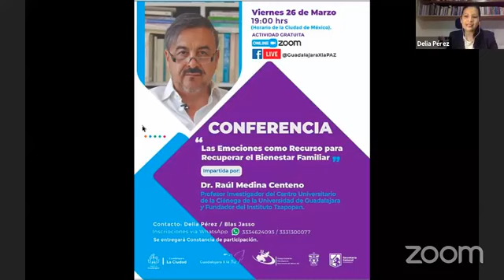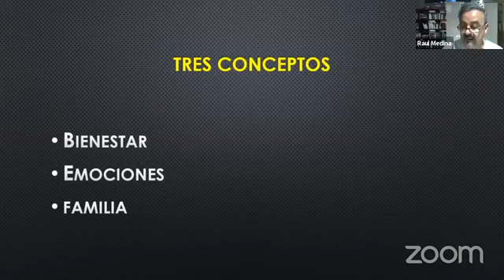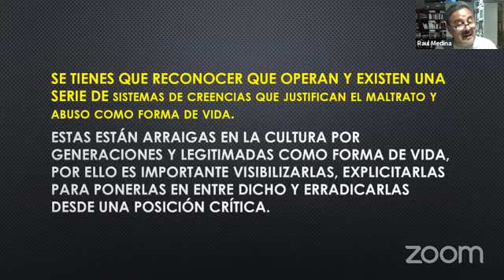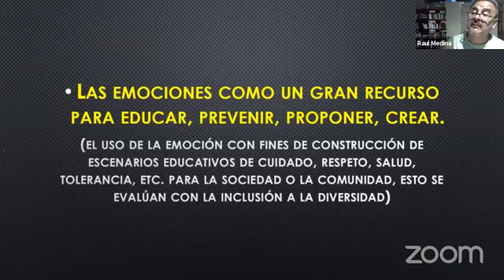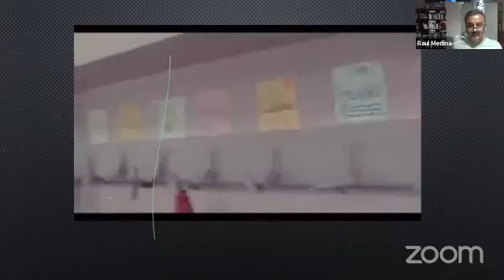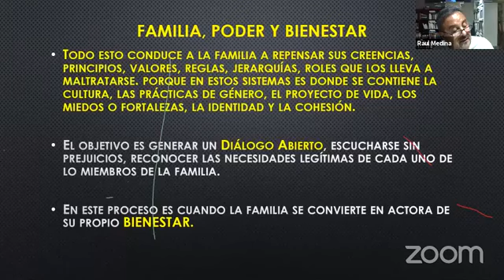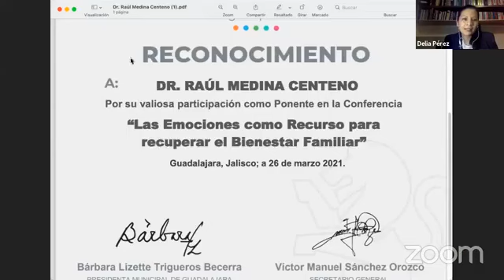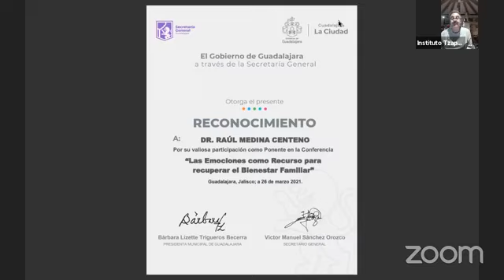Conferencia: Las Emociones como Recurso para Recuperar el Bienestar Familiar.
Desde el Eje de Educación Emocional queremos hacerte partícipe de la experiencia de un gran ponente, el Dr. Raúl Medina Centeno, quien nos comparte su experiencia sobre este importante tema hoy en día.